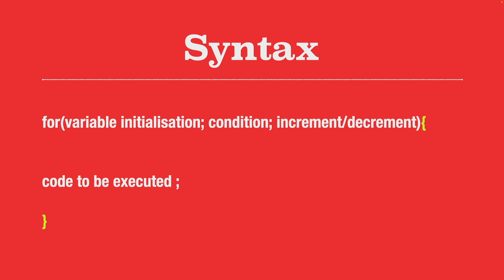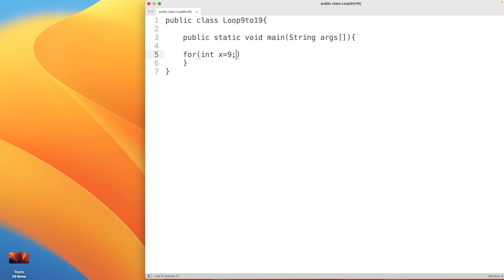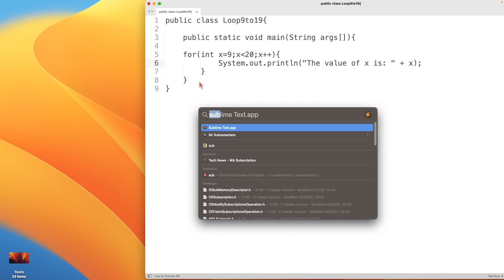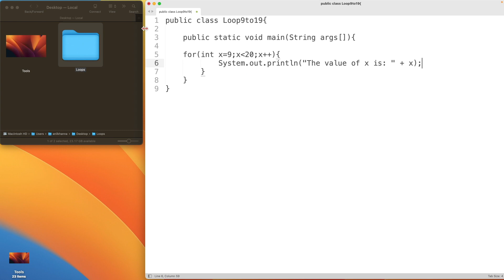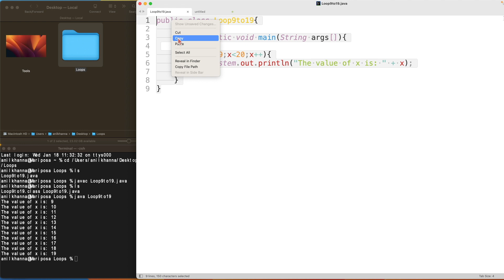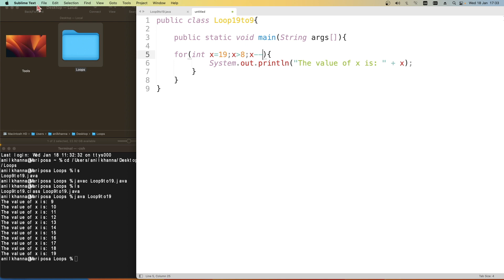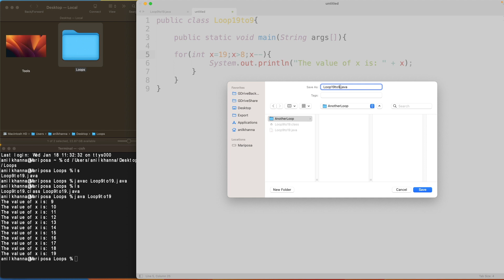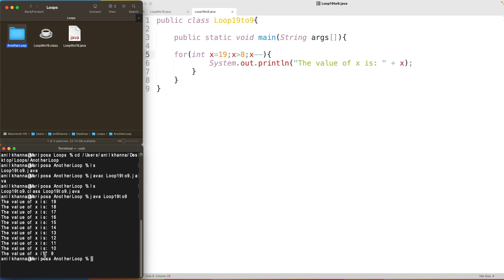Java 101: For Loop Basics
We explore the basics of for loops in Java